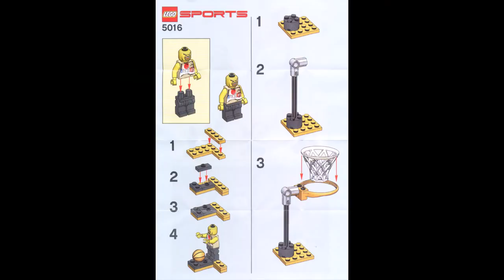Lego 5016 - Player and Backboard